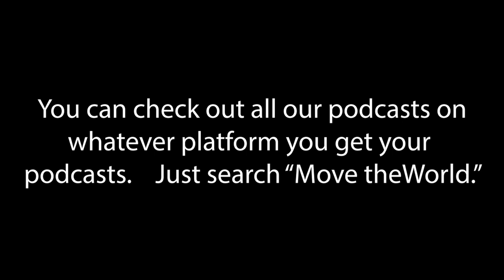52 Ways To Combat Climate Change Episode 11 with Sandi Sturm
If you have been wondering what you can do on your own to help fight climate change, our guest on this weeks Move the World Podcast has 52 things you can start right away. You can learn more about Sandi and what she does on her